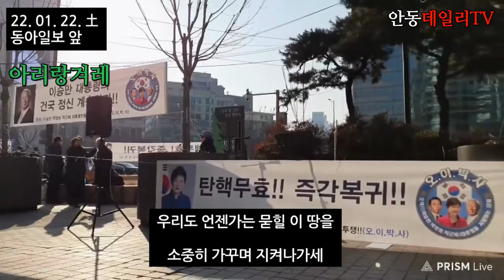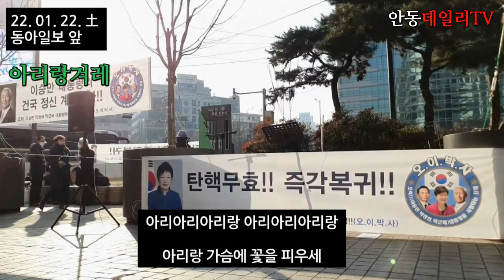[곽성문 前 국회의원 연설 "무속신앙에 심취한 정치인들, 이래선 안된다..!!" "김건희 리스크 남아 있다." / 동아일보사 앞 _ 오이박사] -지역에서 세계로, 안동데일리TV